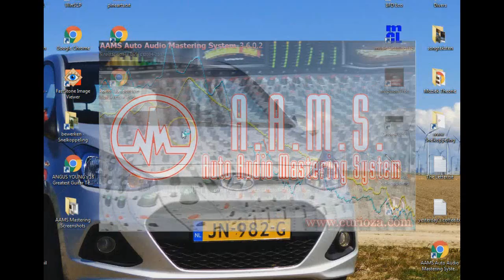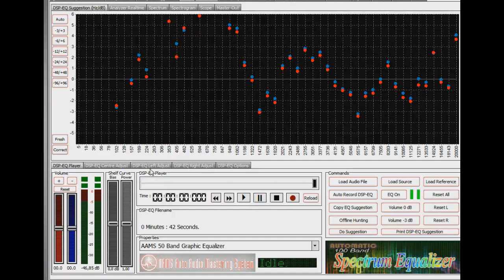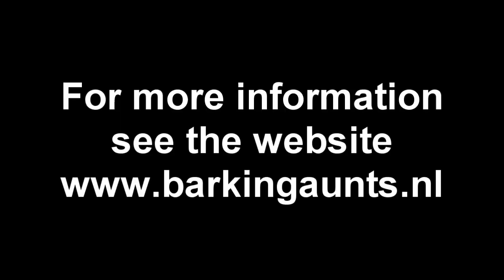Best Free Mastering Software for Home Recording - AAMS How To and Test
Short how-to and test of the AAMS free mastering software. AAMS outperforms services like LANDR when it comes to creating a radio-ready mix that will sound good on almost any device. It achieves this (as far as I can hear) by cutting the low end and boosting the mids. Does a fine job in generating audio files that can be tweaked to your own preferences later on.